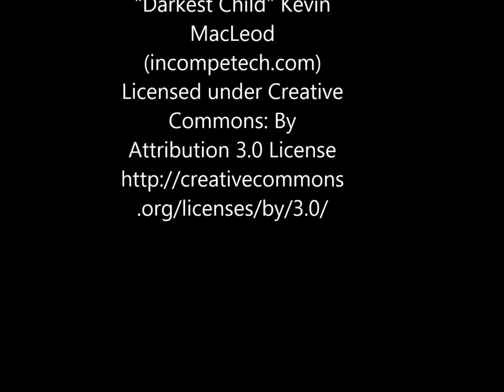pikeandmills Odd Playthings, "Not Your Mother's Normal Dolls"